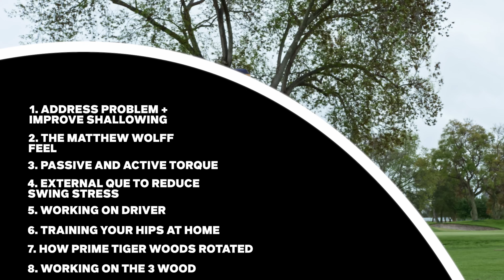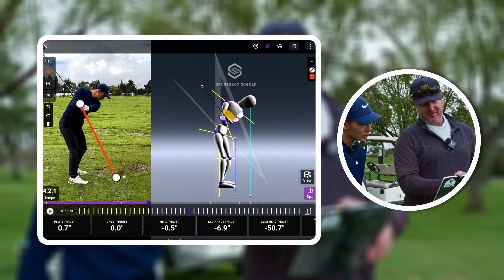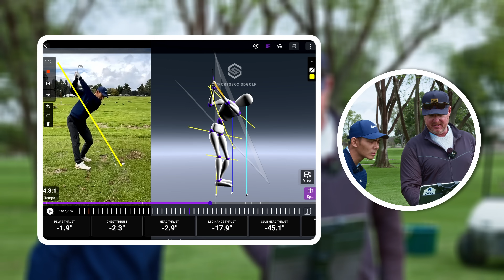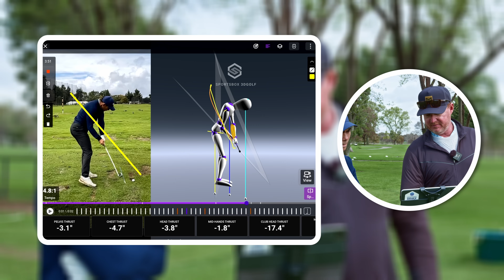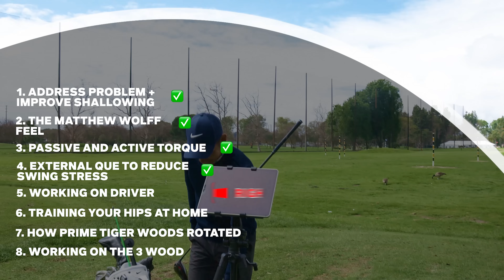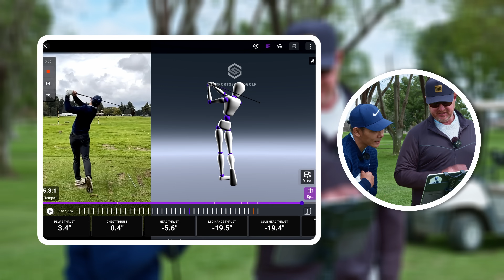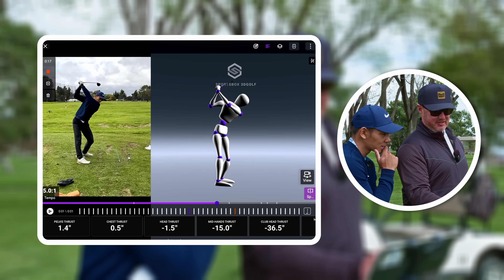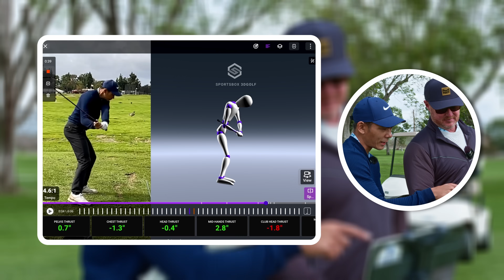I’ve NEVER Been This PURE in my Golf Swing until this Back Swing FIX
In this golf lesson my golf coach, dana dahlquist, fixes my takeaway and backswing. Not only that but we go over golf tips to rotate better and to fire your hips properly, and also ways to play better out on the course and reduce stress on the golf course. Lastly, we work on the driver by the end of this golf lesson. Enjoy!

CHAPTERS

00:00 Introduction
05:51 Address Problem + Improve Shallowing
10:59 The Matthew Wolff Feel
14:37 Passive and Active Torque
20:22 External Que to reduce stress when swinging
25:30 Working on Driver
31:21 Training your Hips at Home
39:53 How Prime Tiger Woods Rotated
41:21 Working on the 3 Wood

🔴 Exclusive Memberships - where you can get special channel features, exclusive questions answered (that I ask my coaches at 2 am at night, video text messages that are raw, not edited, but full of gold).

🔴 GEAR Recommended to me by HOF Coaches + gear I wear or use daily on this journey

🔴 THE MISSION:
From Scratch to Scratch. Working with the top golf coaches, golf trainers, sports nutritionists, sports psychologists, and more around the world to take me from completely nothing to scratch golf.